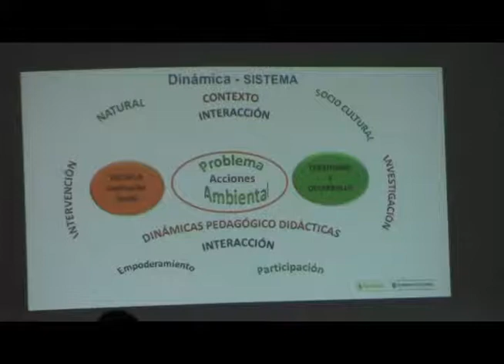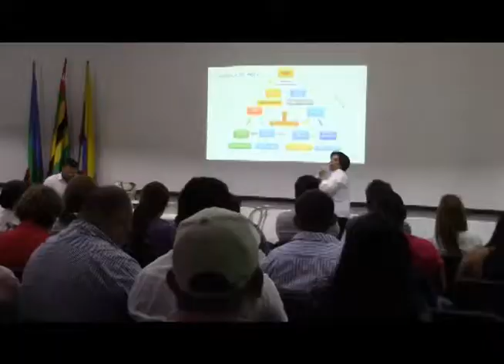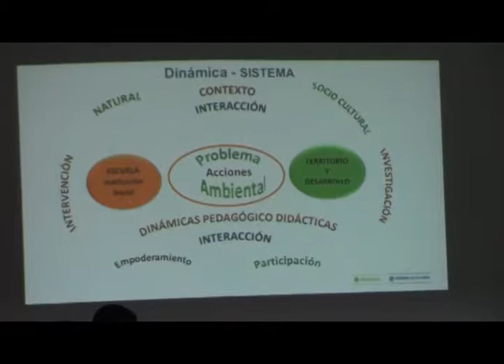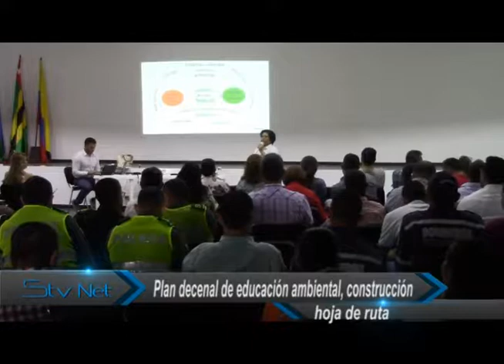Plan decenal de educación ambiental, construcción de la hoja de ruta para la educación ambiental